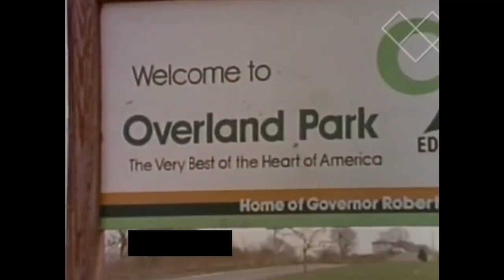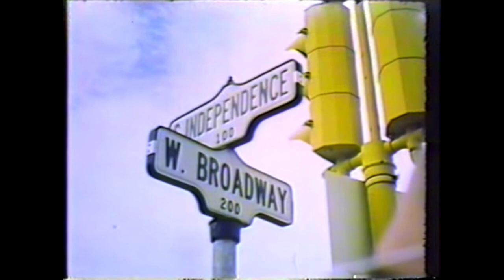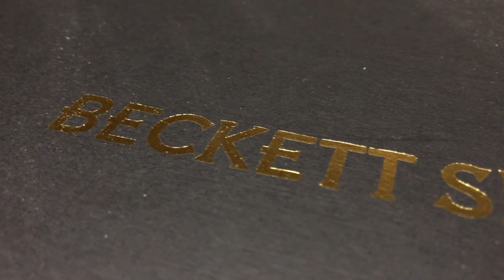Jason Sudeikis is My Dad... | david prater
Jason Sudeikis was born in September of 1975. In 1995, it was my turn. Coincidence? Aren't you funny.

xo